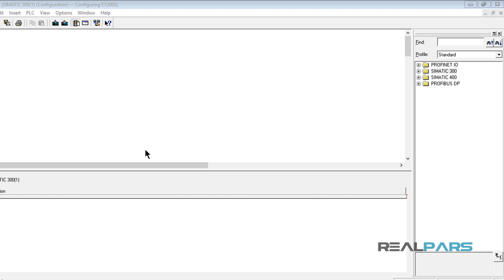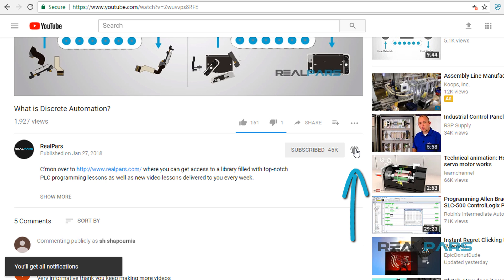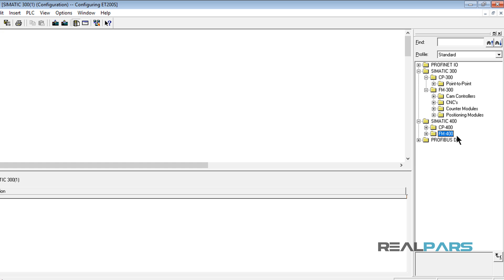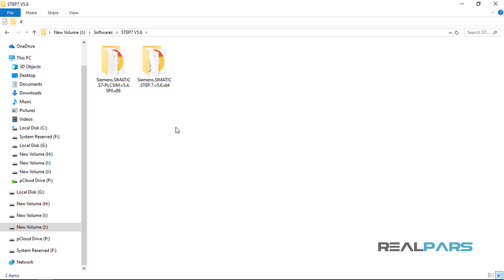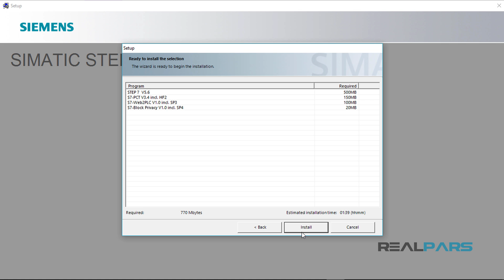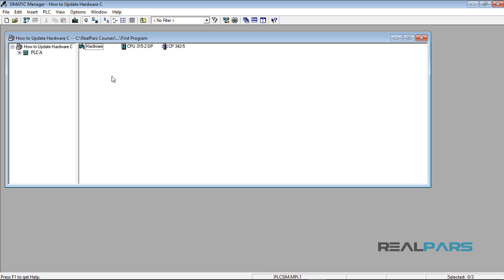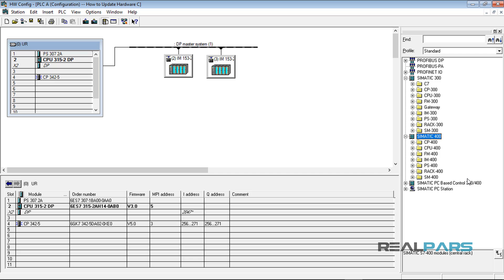SOLVED - PLC Modules are Missing in the Hardware of STEP7 V5.6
I was beginning a new project in my STEP7 environment and wanted to select the modules that I would be using from the hardware list only to find that I no longer had access to the S7-300 or S7-400 modules.

After shutting down the software and restarting it, checking again, restarting my computer, cussing a couple of times, and doing some other gyrations, I found that I needed to do something a little more detailed to get the modules back. In some cases, when software is installed, some of the components may not properly install with the software.

That appears to be what happened with my installation of STEP7. This lesson will instruct you on what to do in order to get the needed modules back into your environment. Let’s get started fixing this issue.